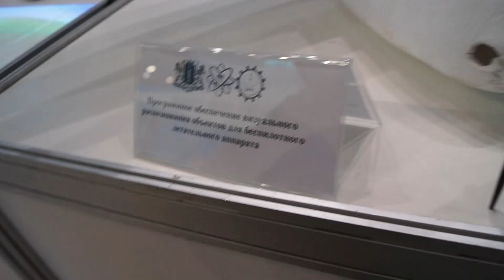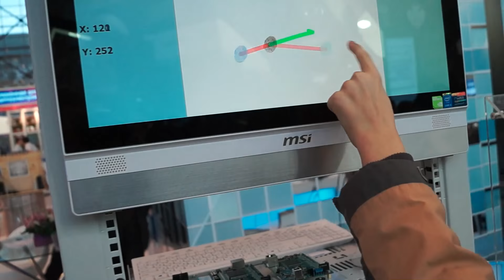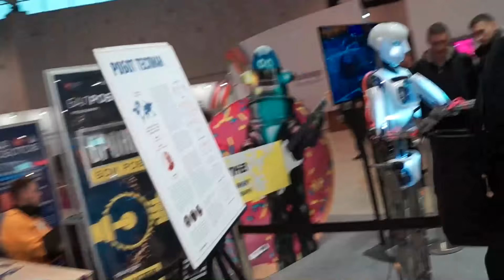рОБОТЫ мОСАКВАРИУМ/vLOG Тани МаТани